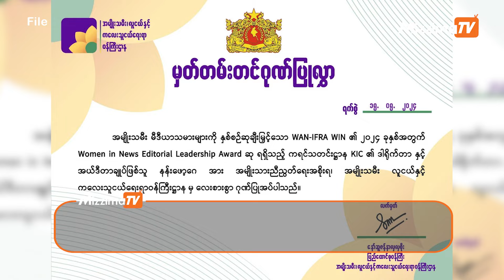Nan Paw Gay of KIC News receives prestigious international journalism award